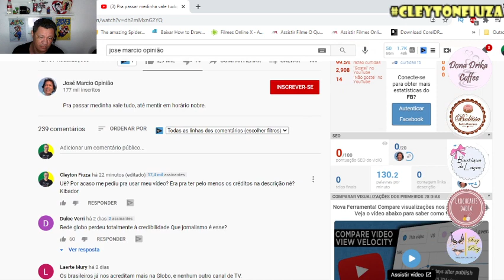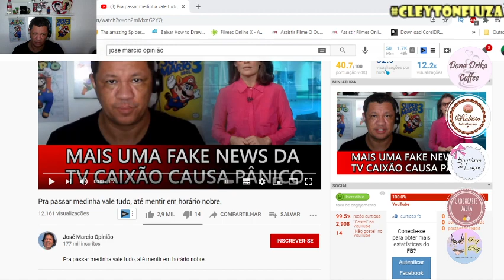Fui kibado na cara dura! pelo José Marcio Opinião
Essa semana eu tive um vídeo meu sendo usado de forma não autorizado em outro canal. O canal José Marcio Opinião pegou meu vídeo que falava  respeito de uma matéria fake jo JN e reeditou na cara de pau. Se tivesse dado créditos a esse canal na descrição ou no vídeo eu aceitaria de boas. Mas ganhar views as custas de algo que não faz e nem mencionar o autor da obra original é sacanagem!

Já tomei as medidas cabíves mediante a plataforma.